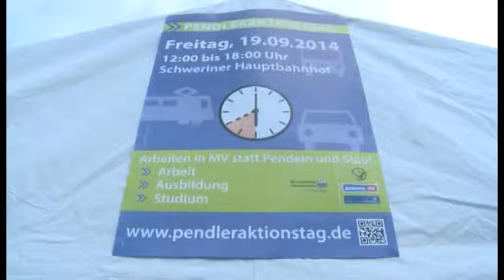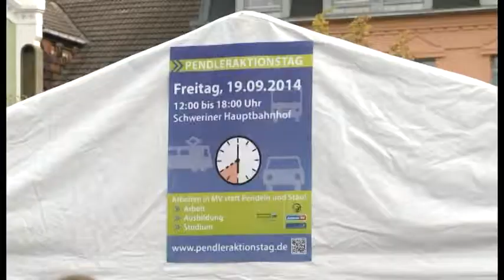Pendleraktionstag 2014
Bessere Jobs für Pendler?